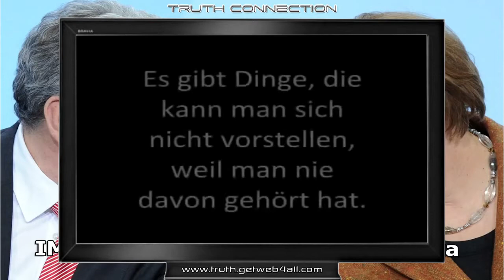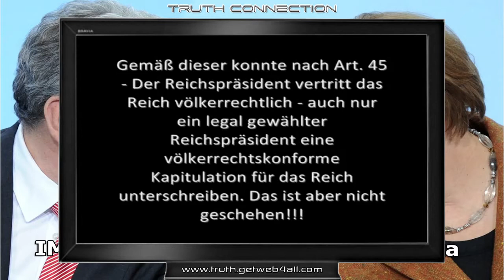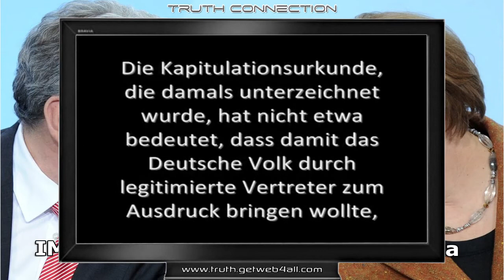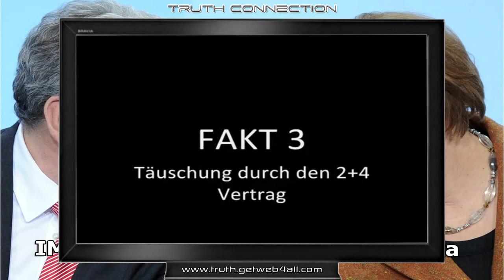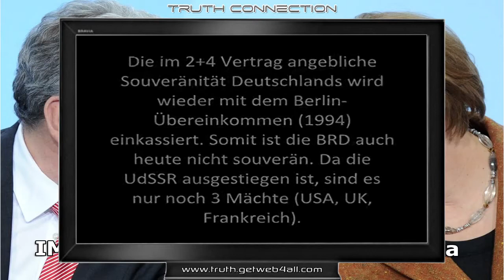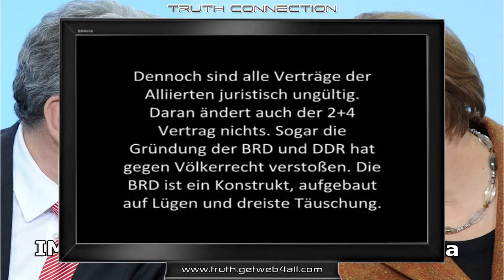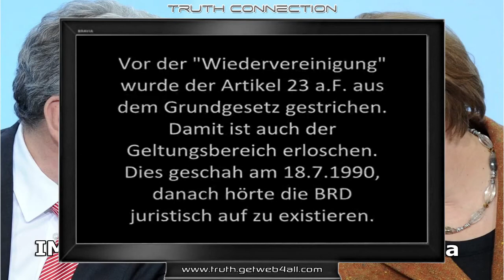Die Umsetzung des Artikel 146 GG Truth Connection